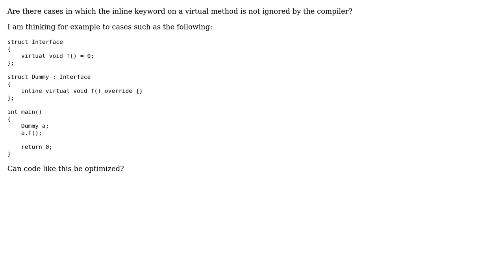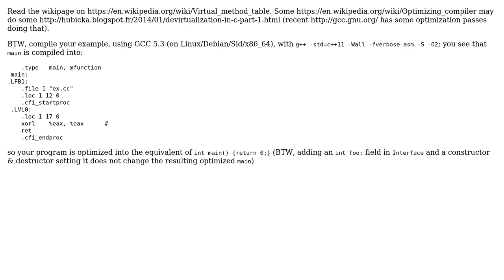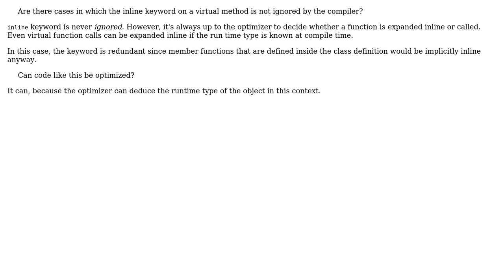Is inline on virtual methods always useless? (2 Solutions!!)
Is inline on virtual methods always useless?

With thanks & praise to God, and with thanks to the many people who have made this project possible! | Content (except music & images) licensed under CC BY-SA | Music | Images & others | With thanks to user nyarlathotep108 user eerorika user Basile Starynkevitch and the Stack Exchange Network Trademarks are property of their respective owners. You are responsible for your own actions.